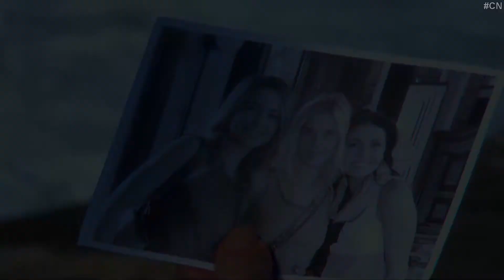Estreias e novidades da Globo Portugal em Junho (2021)